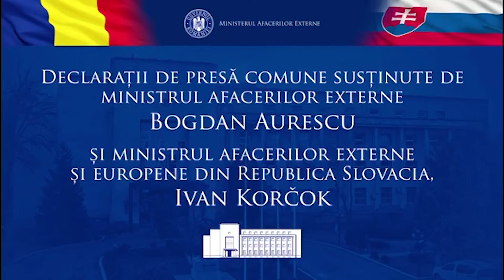Declarații de presă comune Bogdan Aurescu – Ivan Korčok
Declarații de presă comune susținute de ministrul afacerilor externe Bogdan Aurescu și ministrul afacerilor externe și europene al Republicii Slovace, Ivan Korčok